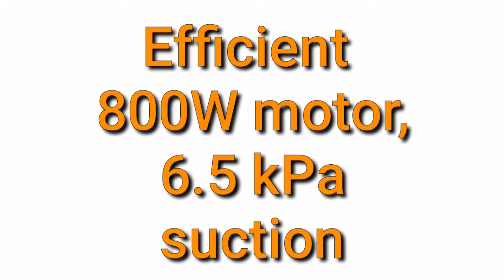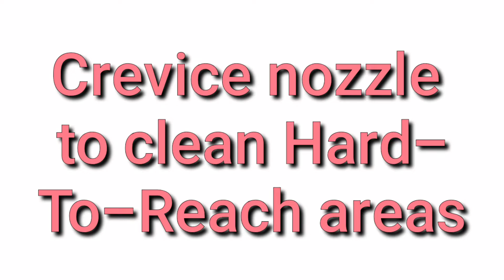Agaro Regal Vacuum Cleaner | Best Vacuum Cleaner 2021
Agaro Regal Vacuum Cleaner is light weight and portable has 0.8 l dust bag capacity with 5 meters long cord.
AGARO regal vacuum cleaner is a 800 watt handheld vacuum cleaner which lets you utilize it conveniently and clean your home quickly. Its lightweight and portable design are best for cleaning furniture, upholstery, frames, curtains, books, computers, cars and plenty more. This is a Best Vacuum Cleaner 2021.